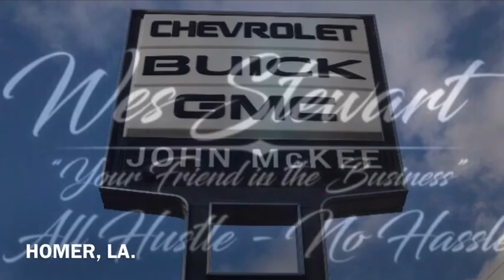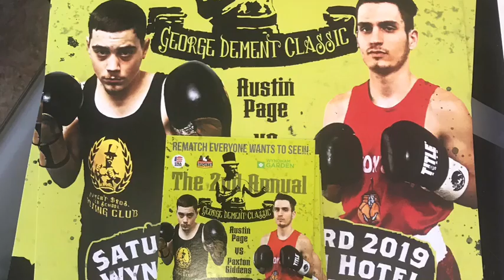Sponsoring the 2nd Annual